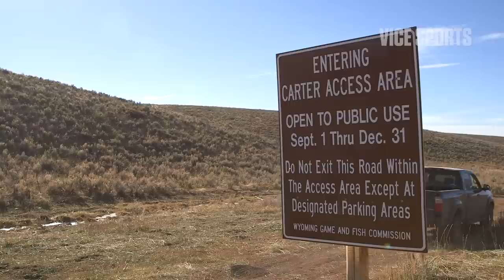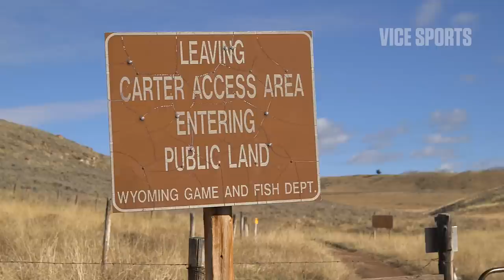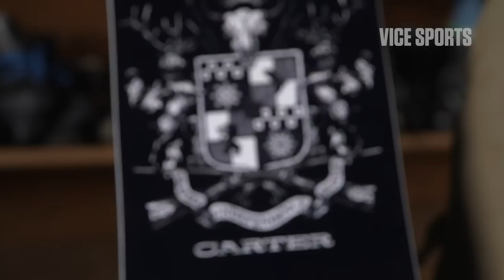Mark Carter Works Hard on the Ranch and the Slopes: Off Day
When he's not grinding on the mountain, snowboarder Mark Carter is back at the family ranch working hard and charging his batteries before returning to the gnarly side of life.